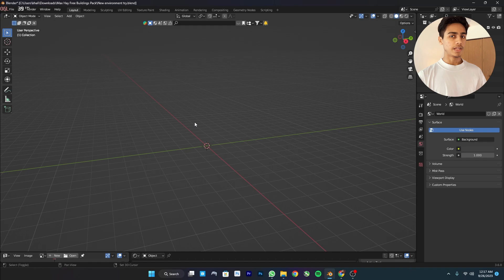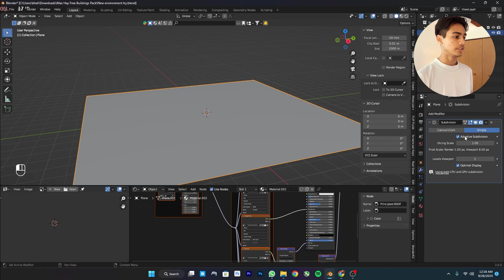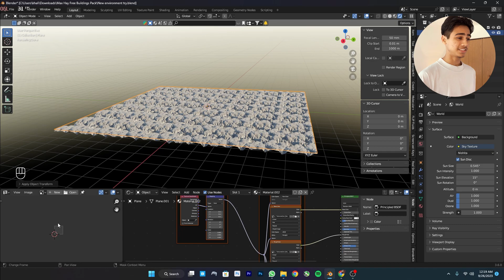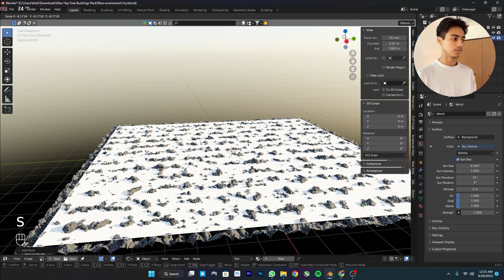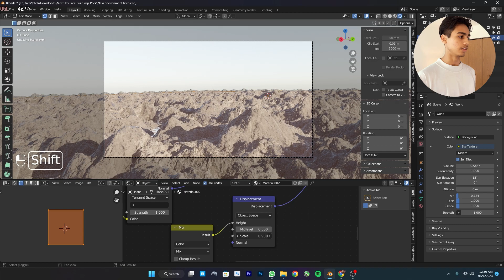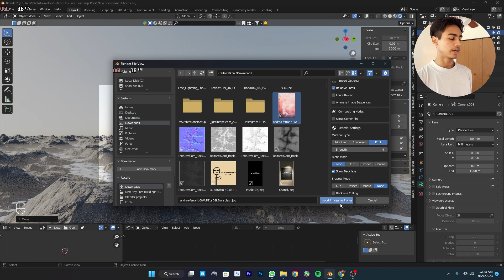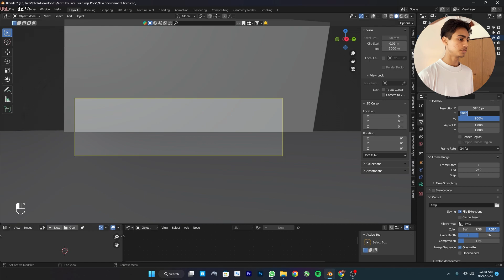Blender - create realistic rocky environment easily in 6 minutes Urdu/Hindi | beginner tutorial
So in this video we created realistic rocky environment easily in blender